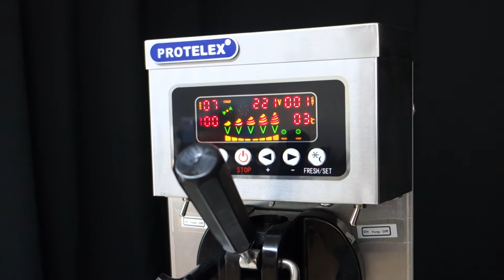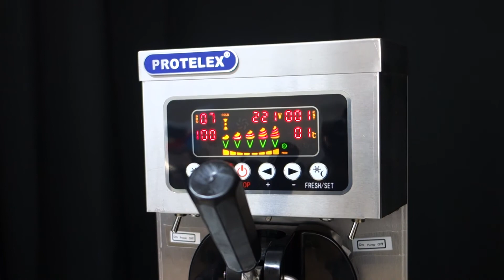Softeismaschine & Frozen Yogurt Maschine 1500W ICM PL3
Modellnummer: ICM-PL3
• Profimaschine
• Vielseitige Nutzung: Softeis, Frozen Joghurt und Sorbet
• 1 Softeisventile: 1 Softeissorte
• Bedienung und Steuerung durch Digitaldisplay
• Leistung 1500W
• Eis Härte einstellbar
• Mixbehälterkapazität: 5 Liter
• Gefrierzylinderkapazität: 1,8L
• ON/OFF Schalter für Strom und Luftpumpe
Technischen Daten:
• Gehäuse aus Edelstahl
• Kältemittel R290a umweltfreudlich
• Spannung: 230V / 50Hz
• Starke Leistung: 1500W
• Mixbehälterkühlung
• Mengenzähler und Kühlungsfortschritt in %
• Luftkühlung
• Luftpumpe für bessere Schwellung
• 1 Kompressoren, vom EU-Markenhersteller Cubigel
• Produktion: 12-18 Liter/Stunde.
• Nettogewicht: 60 Kg
• Maße (LxBxH):59,5 x 24x 74cm
• Bedienungsanleitung: Deutsch
Der Versand: Maschine in Holzkiste eingepackt, um Erschütterung während des Transports zu vermeiden